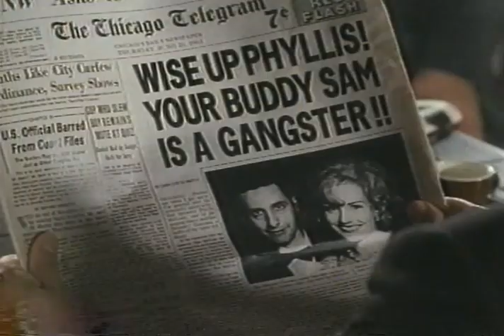Sugartime Trailer 1995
Director: John N. Smith
Starring: Elias Koteas, John Turturro, Mary-Louise Parker, Maury Chaykin, Louis del Grande,

Set in the 1960's. The true story of an unexpected love affair between mobster Sam Giancana and Phyllis McGuire, of the famous All-American singing group, The McGuire Sisters.